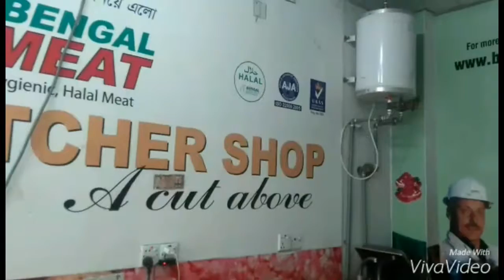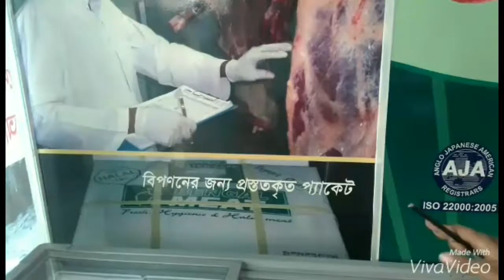Presentation on a Butcher Shop.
A very unprofessional presentation which was taken instantly and each section was taken by single shot.
So don't judge me by it.